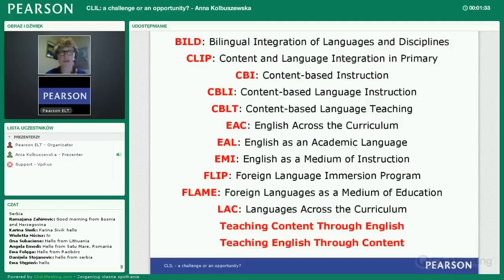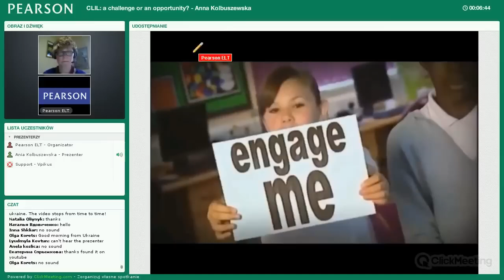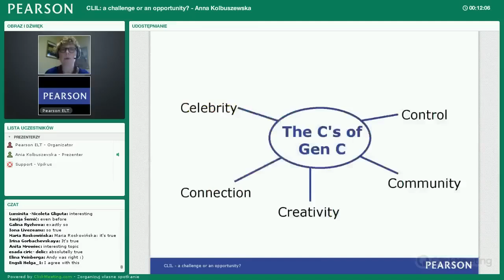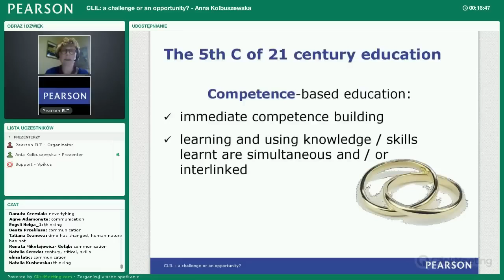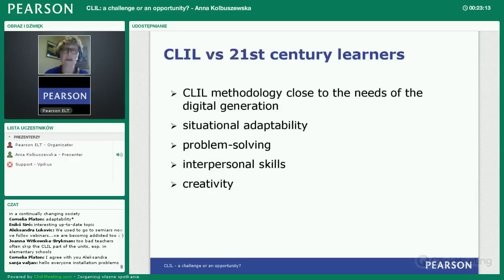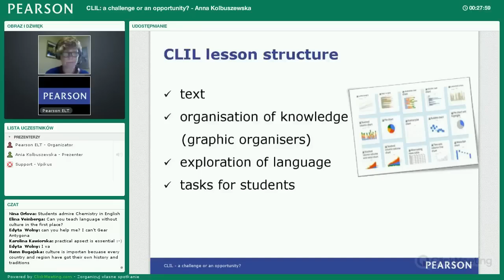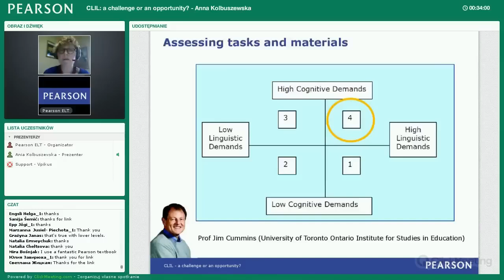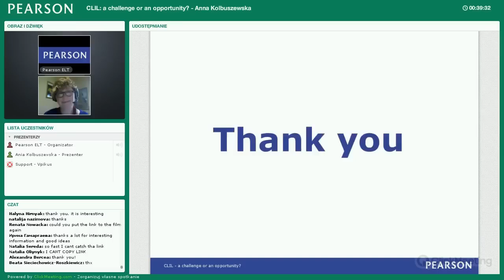CLIL: a challenge or an opportunity? Anna Kolbuszewska webinar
Anna Kolbuszewska has been involved in ELT for over 25 years. She has worked as an English teacher, academic manager, teacher trainer on CELTA and DELTA courses, and director of a language school. Currently she is working as a language coach, trainer and consultant. She works mostly with teachers of English but has also trained German, French and Spanish teachers. Since 2000 Anna is an inspector for EAQUALS, an international organisation promoting high standards in language teaching worldwide. She has also worked as EAQUALS Director of Accreditation and Consultancy Services. She is the author of "EAQUALS Self-help Guide to Teacher Development". Her interests include quality management, on-line training and CLIL.

CLIL: a challenge or an opportunity?
As language teachers we sometimes find ourselves having, or choosing, to teach content (subject matter) in our English classes. Conversely, our colleagues who are subject teachers may have to teach their subject through the medium of English.
CLIL (Content and Language Integrated Learning) became one of the big buzz words in education in the first decade of this century. But  integrating language and content teaching is really nothing new: it has been successfully used in education for centuries and we do know quite a lot about how it works and why it works.
In this talk we will look at why CLIL has become such a hot topic in the 21st century and we will explore the challenges and opportunities that CLIL presents not only for our students but also for us, language teachers.